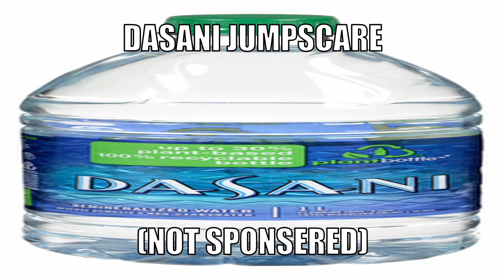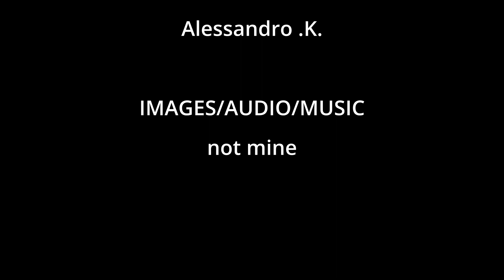3 AM WE FIND AMONG US IN GMOD SEWERS (REAL) (GONE WRONG)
SSPWXR: @SSPWXR
ECOWXR: @ECOWXR

AMONG US AMONG US AMONG US AMONG US AMONG US AMONG US AMONG US AMONG US AMONG US AMONG US AMONG US AMONG US AMONG US AMONG US AMONG US AMONG US AMONG US AMONG US

Help inprove AKC videos by donating!

Support AKC even further (Optional)
AKC Store (Teespring)

[ADs]
Receipt Hog pays you to upload receipts, take surveys, and more! Download and enter code glih5848 to earn a special bonus when you upload your first receipt.